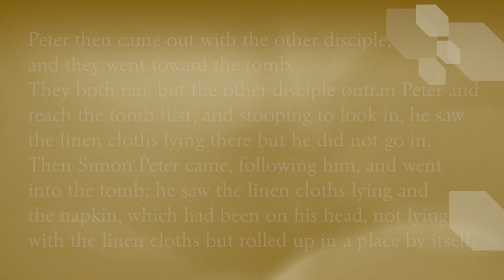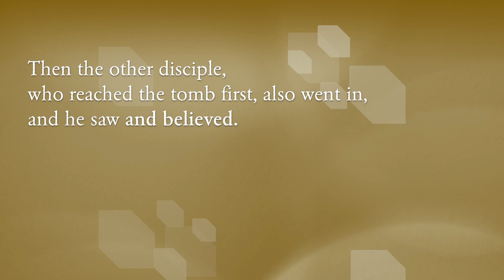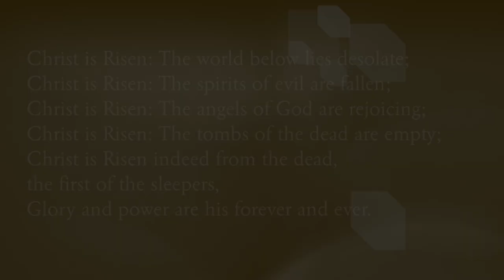Sacred Journeys: Church of the Holy Sepulchre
The Splendour Project annually brings pilgrims to various shrines around the world. Accompanied by the Rev. Deacon Dr Sherman Kuek as formation director and a priest as spiritual director, each trip is characterised not just by visits of shrines but also substantial daily faith formation and Sacraments.

This video takes you to the Church of the Holy Sepulchre in Old City of Jerusalem. Please stay until the end of this brief video to meditate on the significance of the shrine and to pray with us!